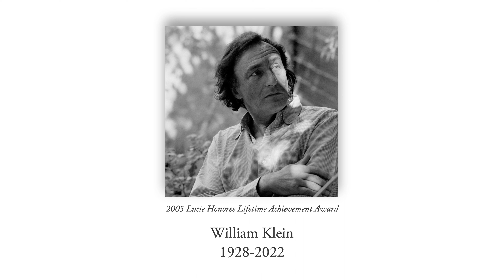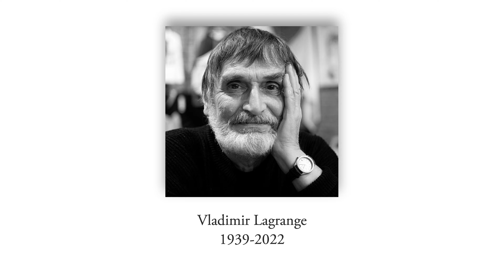In Memoriam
In Memoriam video for 2022 Lucie Awards. Presented at Zankel Hall at Carnegie Hall in New York City, Tuesday October 25, 2022.